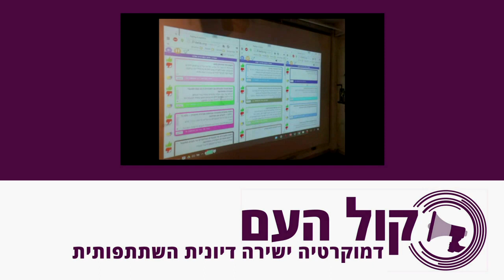תהליך בחירת שם המפלגה - קול העם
ממרץ 2015 אנחנו בונים תשתית של מפלגה בדמוקרטיה ישירה, ומפתחים את השיטות לביצוע משאלי עם. בשביל להגיע לציבור רחב אנו צריכים את העזרה שלכם.

תוכלו לעזור לנו במגוון דרכים:
* התפקדו.
*על ידי תרומה.
*הצטרפות לצוותי ההקמה - הצוותים המקצועיים שבזכותם כל המפלגה הזאת קיימת.
*על ידי הפצת הרעיון ברשתות חברתיות.

אנחנו מדגישים, עד היום, כל פעילי קול העם הם מתנדבים, אין לנו אף אחד שמקבל על זה פרוטה.